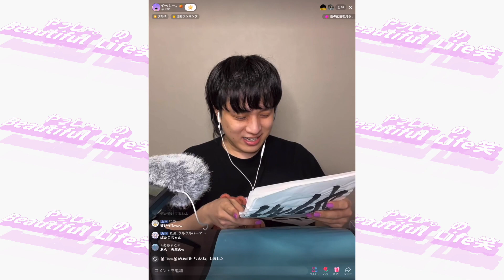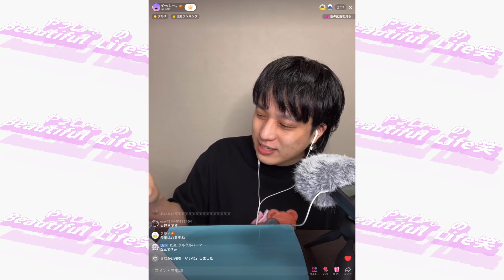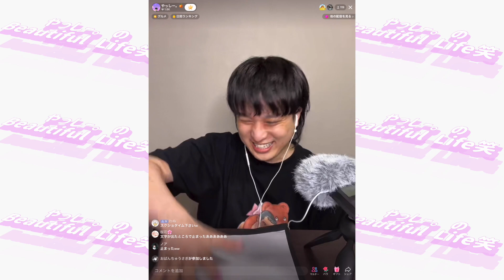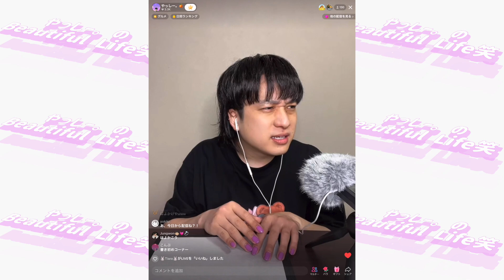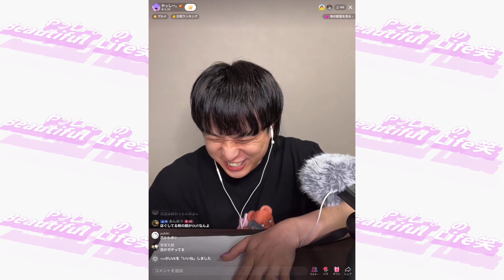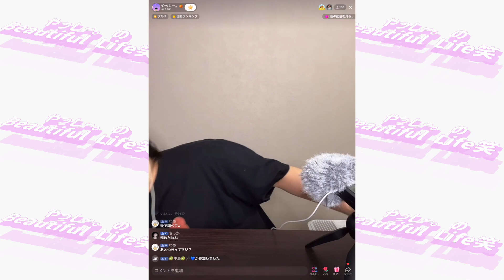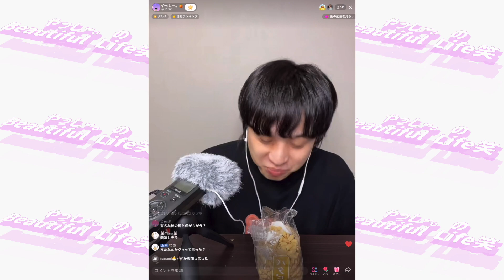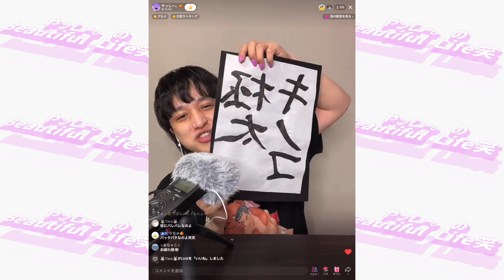【生ASMR配信】食材は...コアラのマーチ/ニッチリッチ/豆源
2023年1月4日配信分です！